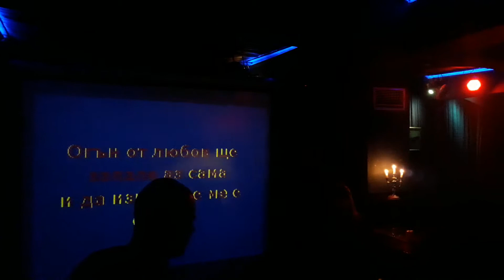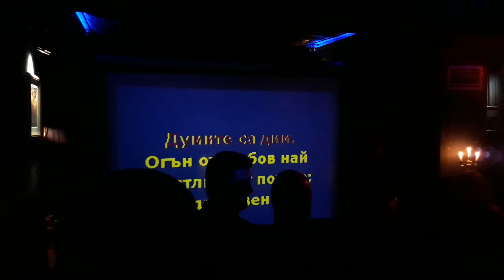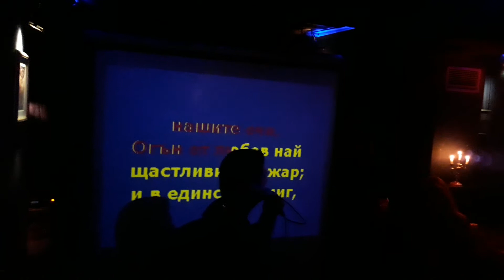Пепи и рандъм мацка - Огън от любов